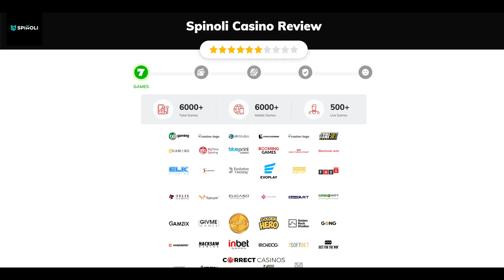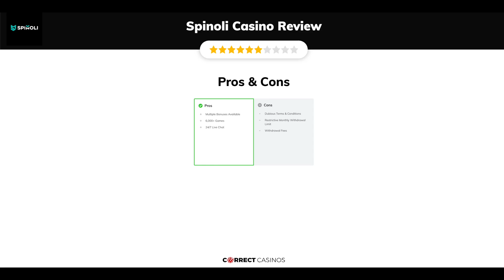Spinoli Casino. Is it safe?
You can find more info about Spinoli Casino and exclusive bonuses

Having been launched in 2024, Spinoli Casino is owned and operated by Next Global Era Limited and licensed by the Cyprus Gaming Commission, which means safety will be monitored and maintained. What’s more, players will be able to enjoy a wide array of promotions, starting with a Casino Welcome Bonus Package of up to €1,000 + 400 Free Spins.

18+ | BeGambleAware.org | Play responsibly